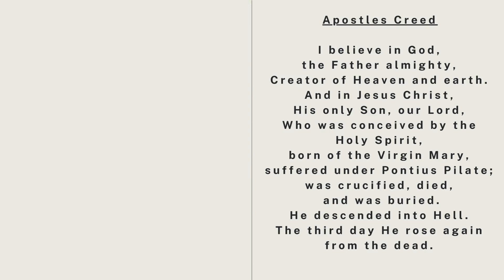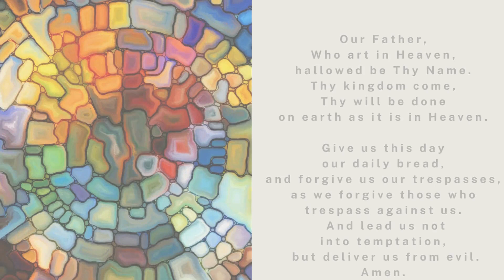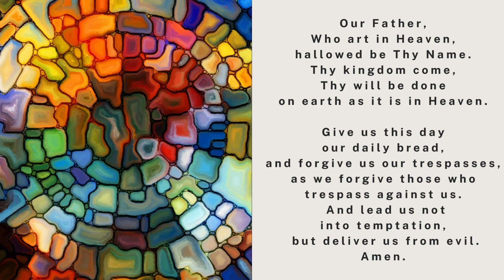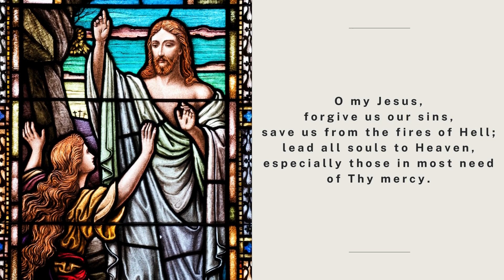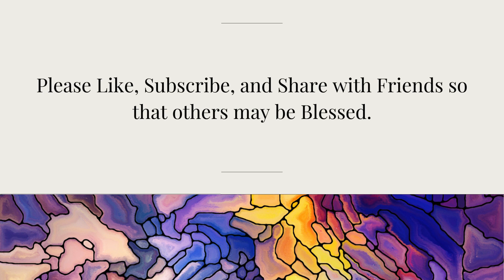The Holy Rosary - The Sorrowful Mysteries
1.  The Agony of Our Lord in the Garden
2.  The Scourging of Our Lord at the Pillar
3.  The Crowning of Our Lord with Thorns
4.  The Carrying of the Cross
5.  The Crucifixion and Death of Our Lord